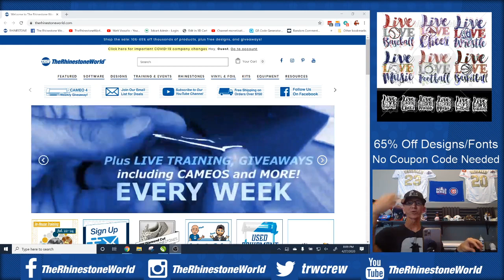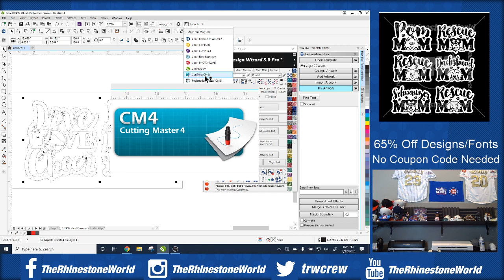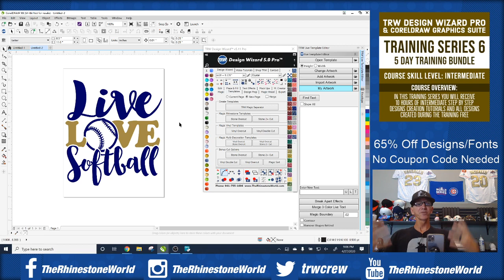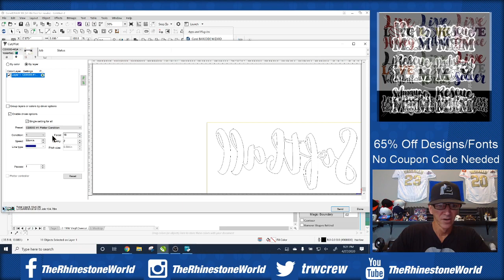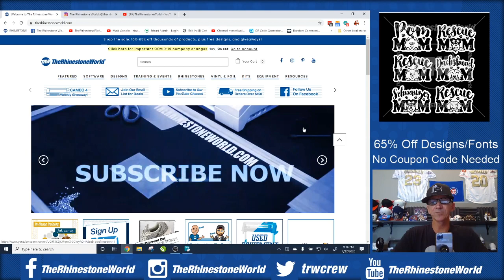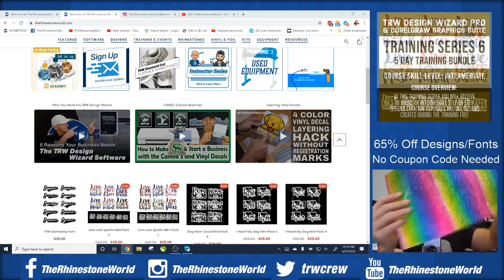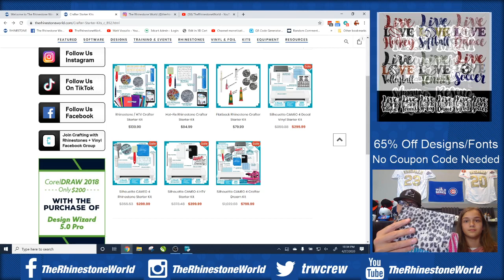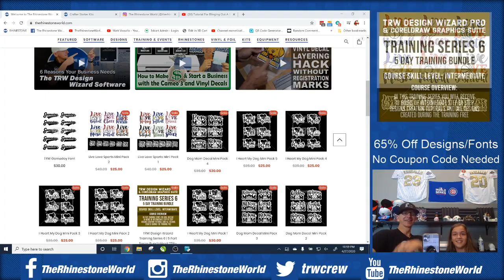TRW LIVE CAMEO 4 Giveaway with Bling Anything and Decal Training | April 27th 8:00pm ET.